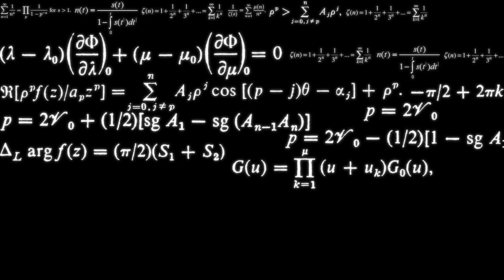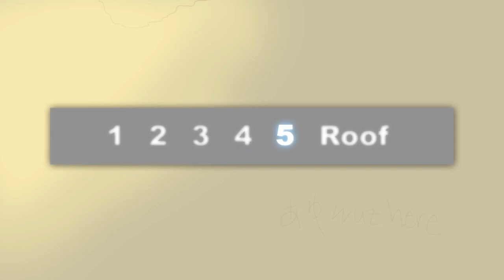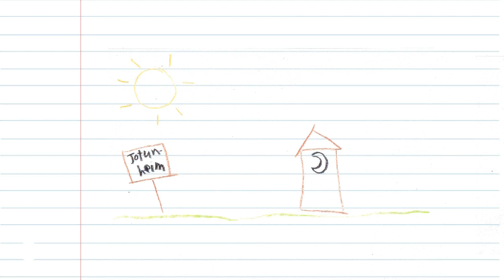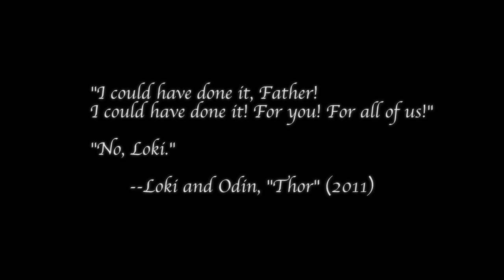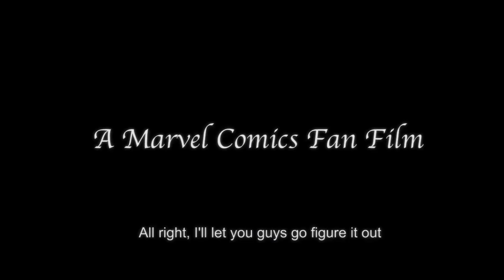Lokimon Episode 1: Fathers' Day on Asgard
How *not* to do Father's Day!

Glenn McKenzie (McKenzie Voice ... Loki

Special thanks to SkinnyZachFilms whose fan animation provided the inspiration and title for this video.

Songs & Credits:
"Virgin Road" - Ayumi Hamasaki
"PAPERMOON" - Tommy Heavenly6
John Michel, Bach's Cello Suite 1 (Prelude)
xserra from Freesound.org - "cricket.wav"

Addendum: If you think you notice something interesting about some of the little details in the video ... yes, yes they are. ;)